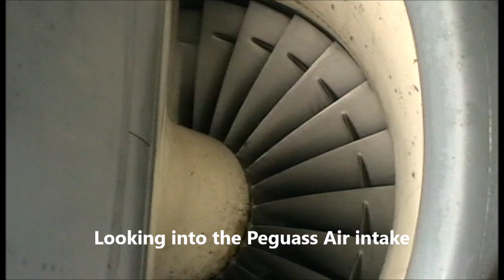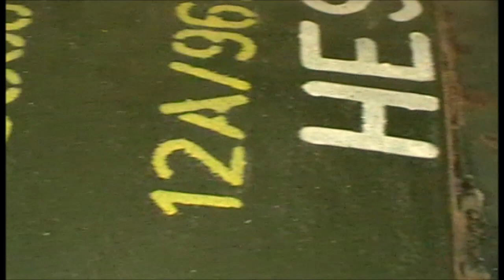Harrier VX 808 being run up Sunday 5th November 2017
Somewhere deep in Shropshire there's a Harrier Jump Jet XV 808 which is being stored in near perfect condition, from time to time it is taken out and has the cob-webs blow off and run up, this is one of those days when I had the privilege to witness it being run-up.
It is SO loud when standing close.

XW808  First flew 1971 as a GR1.

Below is a résumé of flights in XV808 during FL Ian Wilke's Harrier career 1980-89.

RAF Gutersloh 1981-84 No 3(F)Sqn

1. May 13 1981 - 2 consecutive sorties flying out of field site  - "Exercise Handy Forge" on FAC(Forward Air Controller) missions.

2. May 21 - Again, 2 consecutive FAC missions from field site.

3. June 01 -  1v1 combat.

4. July 08 - 3 ship SAP (Simulated Attack Profile - Low level sortie with filmed attacks on 2 or 3 targets plus FRA - timed practice bomb drop on weapons range).

5. July 18 - 1v1 combat.

6. July 27 - Nordhorn range FRA(First run attack) plus bombs & guns.

7. Sept 15 - 2v2 combat.

8. Sept 17 - 2v2 combat.

9. Feb 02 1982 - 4v1 SAP & FRA.

10.  Feb 03 - 3v1 SAP & FRA.

11. Feb 11 - Night flying.

I believe XV808 was transferred to 233 OCU at RAF Wittering as I have no log book entries during my No 1 Sqn tour 1984-87 until I attended the QWI course (Qualified Weapons Instructor) in 1986. - Ian Wilkes

12. Oct 08 1986 - Holbeach Range, Bombs & Guns (Bx & Gx)

13. Oct 09  - Holbeach Bx & Gx

14. Oct 10 - Transit RAF Binbrook

15. Oct 31 -   1v1 Combat

16.  Nov 03 - Recce Line -search.

17.  Nov 04,06,10 &12 - QWI course sorties(no detail)

18. Dec 03 - Laser Guided Bomb(LGB) drop from RAF Lossiemouth (Garvie Island)

233 OCU tour 1987-89

19. Jan 22 1987 - Holbeach Bx & Gx.

20. Jan 30 SAP Chase (following new students)

21. Feb 16,18 - SAP Chase

22. May 15 - 2v1 Combat

23. May 27 - Transit RAF Stornaway for LGB drop (Garvie)

24. June 10 - Holbeach Bx & Gx SCT (Staff Continuation Training)

25. Oct 21 - VSTOL (Probably Air Test)

26. Feb 25 1988 - SAP

27. Mar 01 - 4 ship SAP & FRA Otterburn Range.